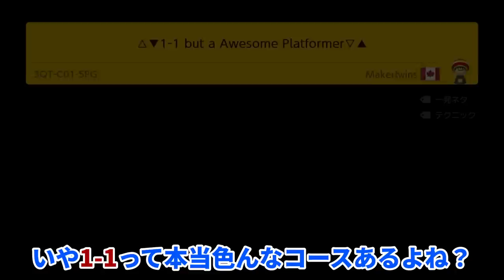「アスレチックコース｣になった1-1がムズ過ぎるwww『マリオメーカー2』